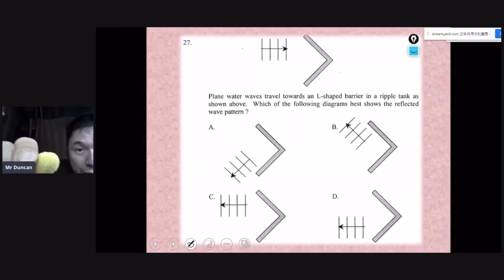SPM PHYSICS PREVIEW